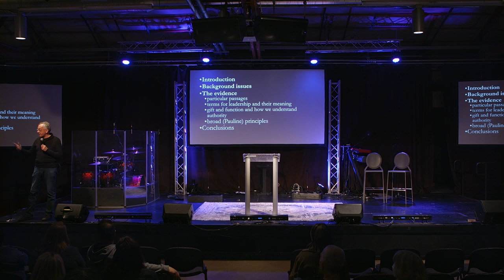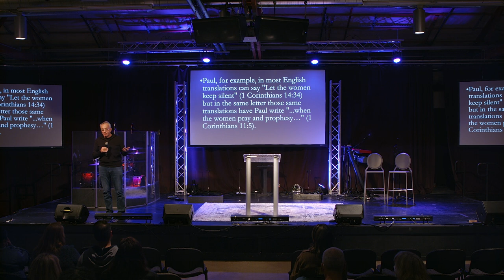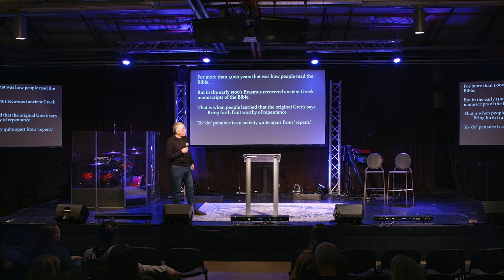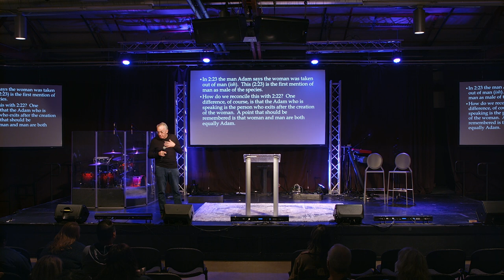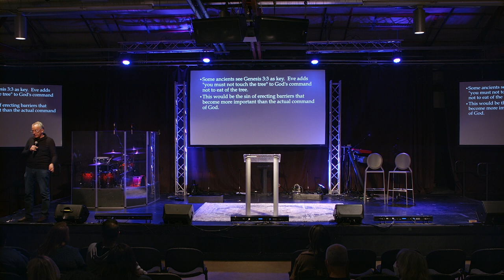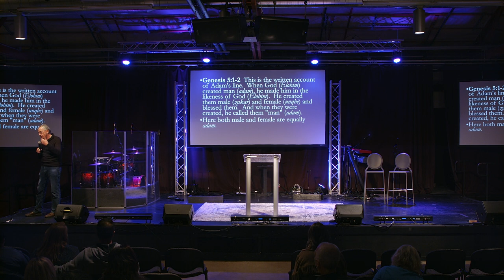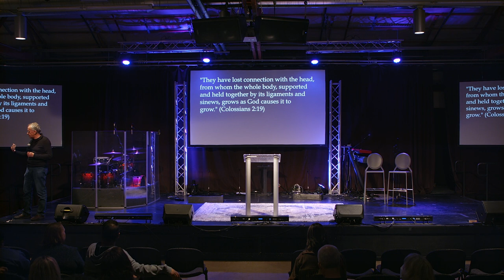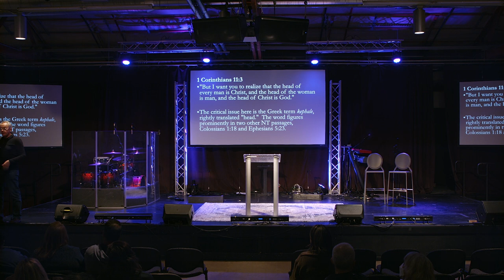Real Talk: History, Theology and Context of Women in Ministry with Dr. David Nystrom (Part 1)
Midtown Family, this is a recording of a Real Talk conversation with our church about varies topics and the Bible. In this series, hear from Dr. David Nystrom, as he discusses important topics such as the history, theology and subsequent application of women in ministry. Dr. Nystrom from Western Seminary will cover historical translations from the Old and New Testament looking at key scriptures regarding women and their role in the church.

Dr. David Nystrom is a long-time friend of Midtown Church. As a Professor of Biblical Studies at Western Seminary and expert in New Testament Dr. Nystrom leads us in a teaching on the Biblical history, context of the early church and modern context application in looking at what the Bible says. Dr. Nystrom says "My desire is to serve the Church by helping its future leaders grasp the Christ-exalting message of Scripture, so they grow in their love for God and so He is glorified through their lives and ministries."

Our hope is that as church family we are better disciples of Christ in learning Biblical truth, leading well and loving out of the overflow of Gods love for all people.

This 3 week series occurred in April and May 2022. These these nights aimed to start a better conversation together as a church and as a community. Our aim is to engage in more real talk conversations rooted in theology and Biblical truth in the future.

for more Real Talk classes and many other ways to learn and connect.